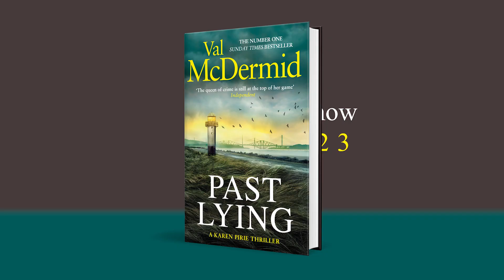Val McDermid on returning to Karen Pirie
Bestselling author Val McDermid talks about returning to her Karen Pirie series

Past Lying is out 12th October 2023